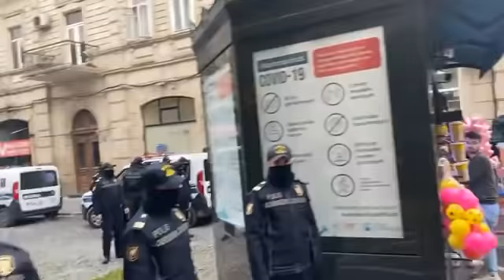TƏCİLİ: BAKININ MƏRKƏZİNDƏ AKSİYA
İNQİLAB TV
İNQİLABA DOĞRU
QABİL MƏMMƏDOV
YUSİF MƏMMƏDOV
AZƏRBAYCAN
İLHAM ƏLİYEV
ABUNƏ OL
XALQ
MİLLƏT
İNQİLABA
DOĞRU
HAQSIZLIĞA
HAQSIZLIĞA SUSMA
HAQQIN SƏSİ